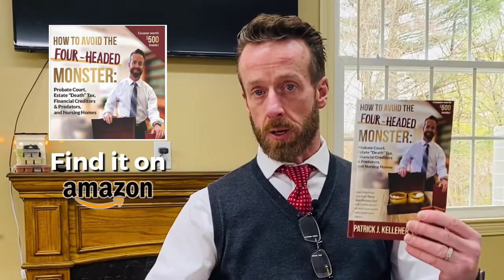What is Palliative care?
I'm attorney Patrick Kelleher and my goal is to educate you. I speak in plain English and avoid confusing legal jargon in my videos.

In this video, I cover the topic:  What is Palliative care, and who is legally able to admit a loved one to Palliative care.

By watching this video, you’ll learn:

✅ Who is eligible to receive hospice care
✅ How do you arrange Palliative care for a loved one
✅ What documents you should have & the risk of not having them
✅ Who pays for hospice or palliative care and what length of time is covered

Do you have any experience with hospice care?

Patrick J. Kelleher & Associates is a caring and compassionate law firm that works hard to help you protect what you have for the people you love the most. We serve families and seniors in Hanover, Quincy, and the surrounding Boston, Massachusetts area.

📕 Find my Book on Amazon "How to Avoid the Four-Headed Monster: Probate Court, Estate Death Taxes, Financial Creditors & Predators and Nursing Homes"

💻 Check out the Elder Law Academy. Learn about important legal matters, from home, at your own pace